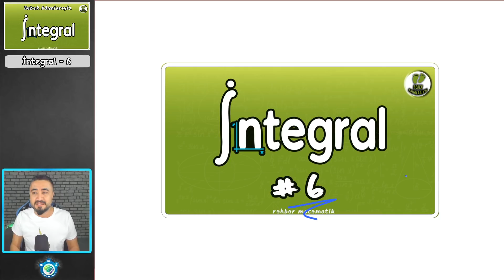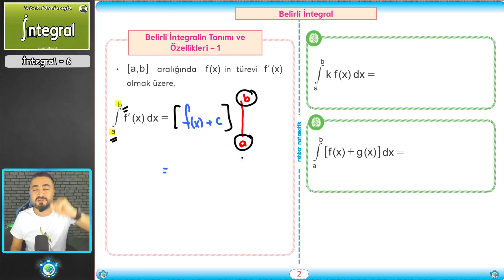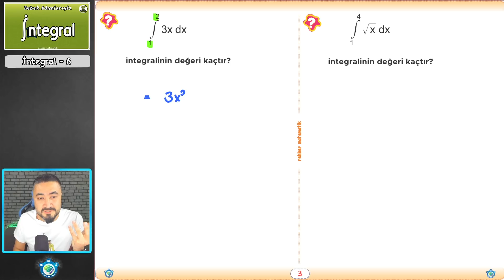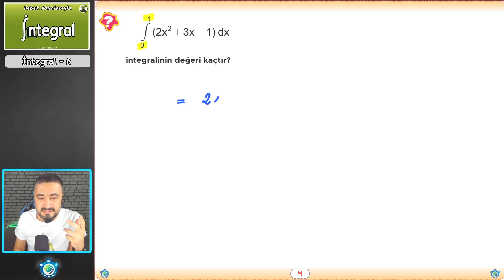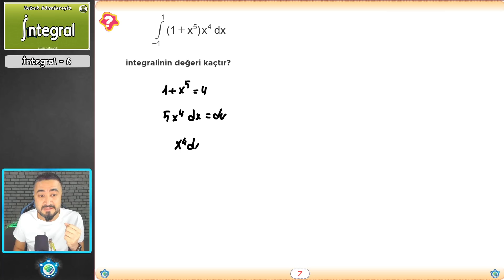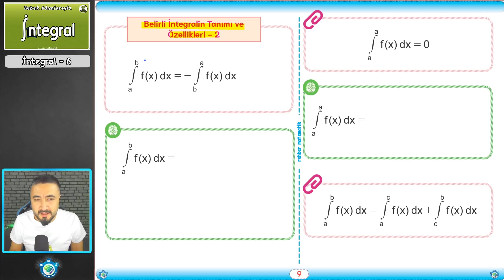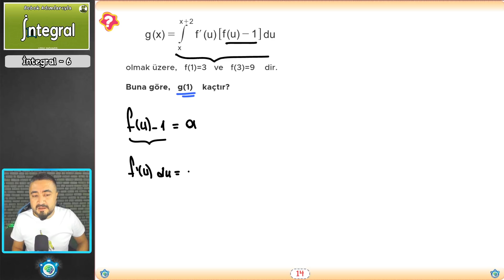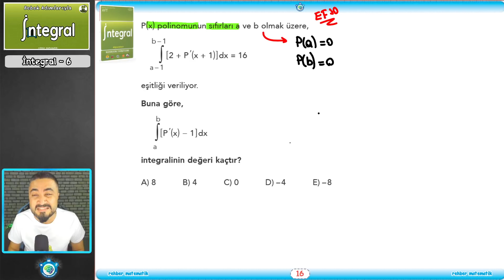İntegral 6 | Bebek Adımları | Rehber Matematik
🚀 BEBEK ADIMLARIYLA İNTEGRAL🚀
🥉 Tüm AYT Matematik konularını BEBEK ADIMLARIYLA bitiriyoruz! Belirli integral

AYT Matematik konularını en baştan alarak en ince ayrıntısına kadar mantığıyla anlatıyor ve sınava yönelik soru çözümleriyle bitiriyoruz. İlk kampımız Bebek Adımlarıyla İntegral

Bu kampın gerçekten faydalı olmasını istiyorsan eğer;
1. Kamp süresince ders videolarını atlamadan zıplamadan izle
2. Video açıklamalarında yer alan pdfleri benimle birlikte doldur.
3. Her bitirdiğimiz konu sonunda konunun pekişmesi öğrendiklerimizin kalıcı olması için kitapta verdiğimiz ödevlerin hepsini yap.